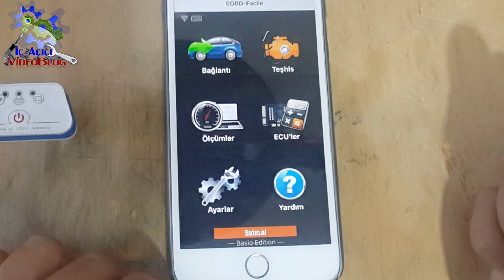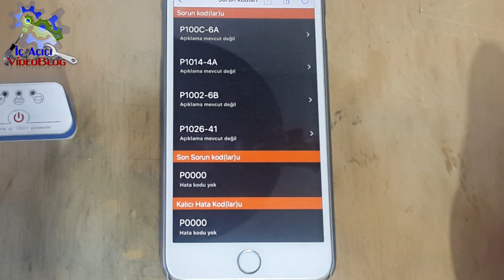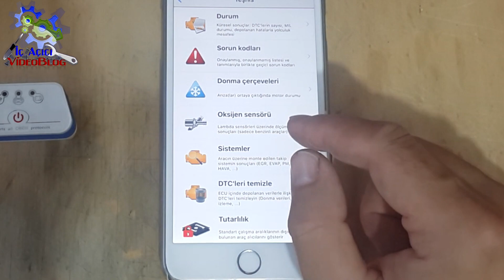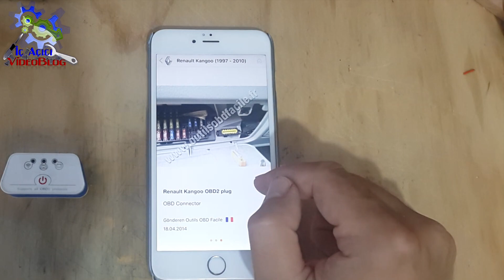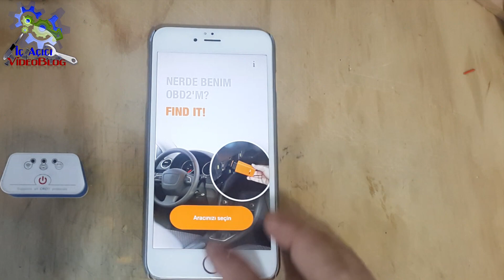iPhone Araç Arıza Tespiti | iPhone OBD Cihazı ve OBD Uygulaması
Apple Oto Arıza Tespit Cihazı ve Uygulaması
Merhaba, bu videoda iPhone ile araç arıza tespiti ve arıza silme için kullandığım OBD arıza tespit cihazı ve kullandığım uygulamayı gösterdim. iPhone için cihaz alırken mutlaka wi-fi ile bağlanan cihaz almayı unutmayın.